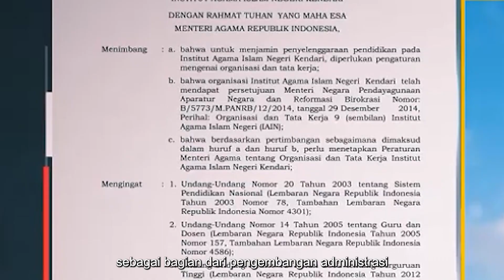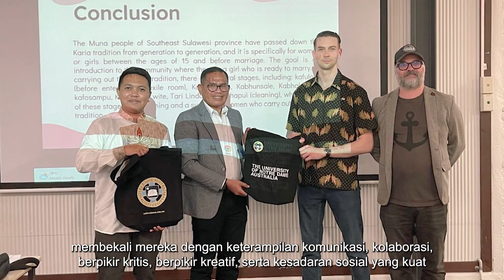PROFIL FAKULTAS EKONOMI DAN BISNIS ISLAM IAIN KENDARI